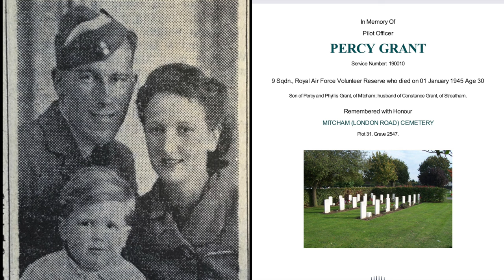Flt Sgt Percy Grant died in flying accident on New Year's Day 1945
Mitcham RAF man Percy Grant died on New Year's Day 1945 in a flying accident, as reported in the Mitcham News & Mercury.